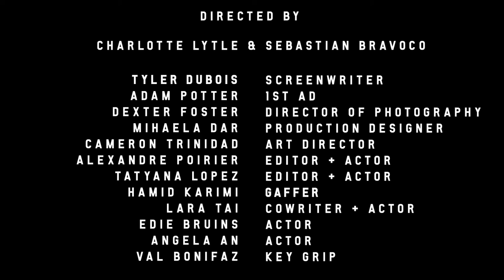FREETHINKERS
Film Short
Credits in film